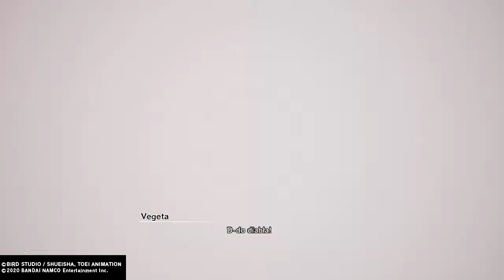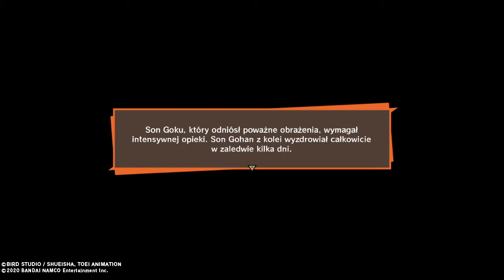Zagrajmy w DRAGON BALL Z KAKAROT-Son Goku vs Vegeta [#10]